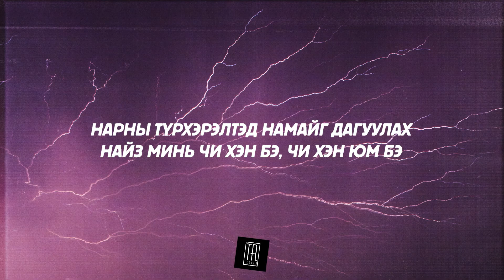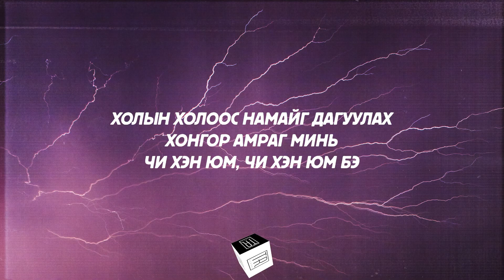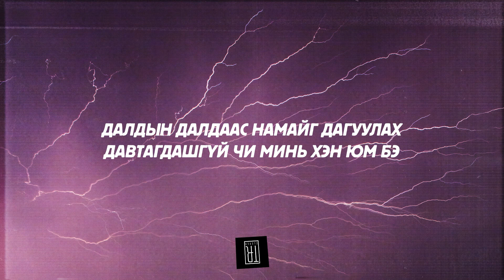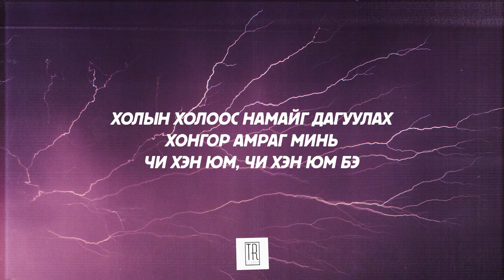SARANTUYA - HEN YUM BE [LYRICS]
🎙️Сарантуяа "Хэн юм бэ"